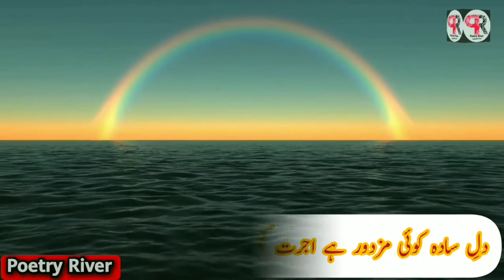Irfan Siddiqui poetry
Poet: Irfan Siddiqui
Ghazal : Sham e kheema koi zanjeer nhi hamsafaran

Please follow our Instagram page, link is given below...